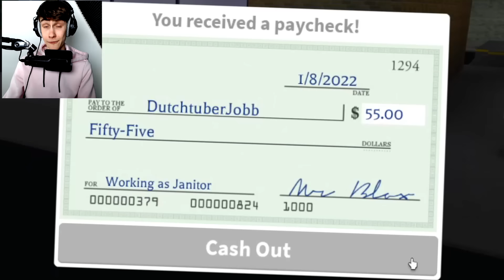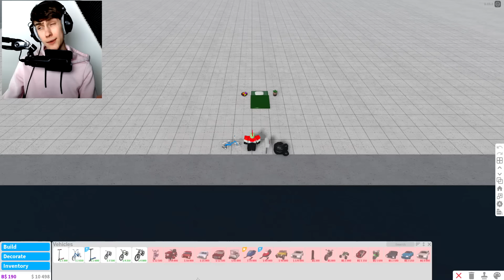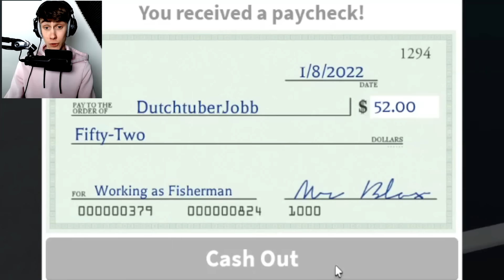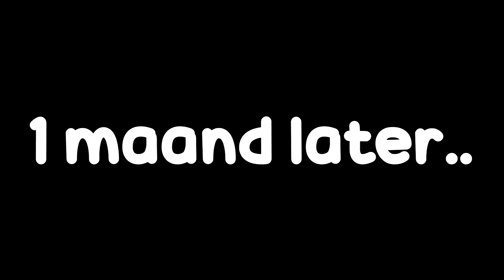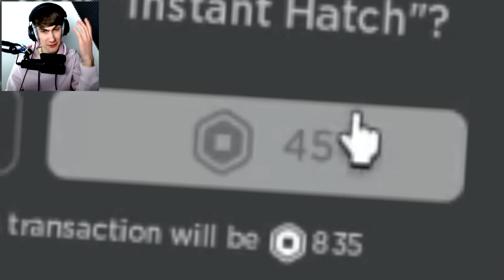Gamen Tot Ik Rijk Ben!